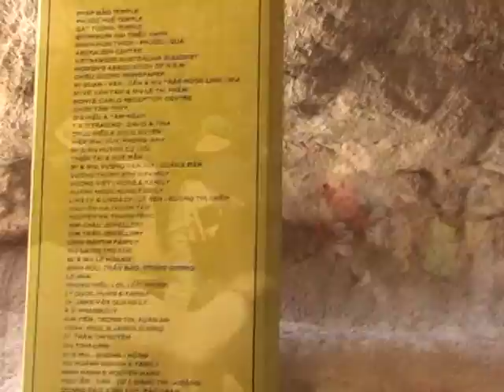Santi Forest Monastery Meditation Cave 4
Phật Tử VN tại Sydney viếng thăm Tu viện Santi